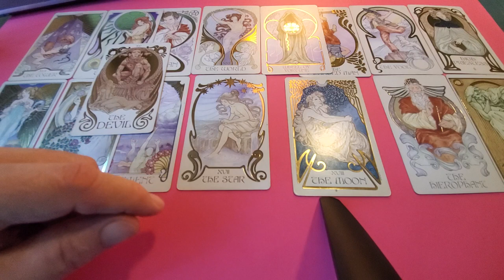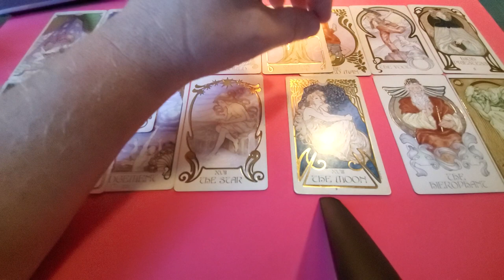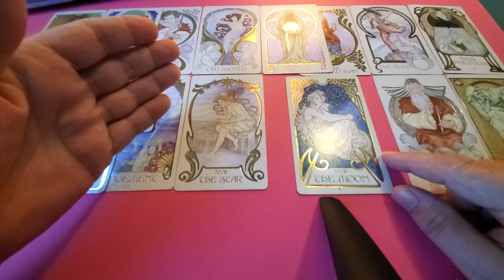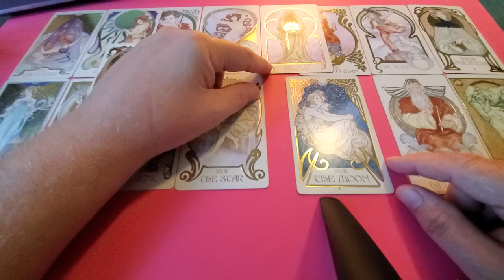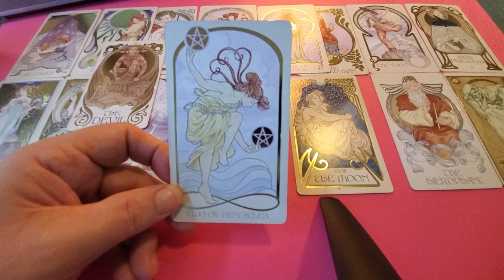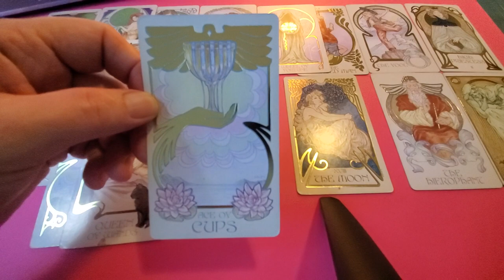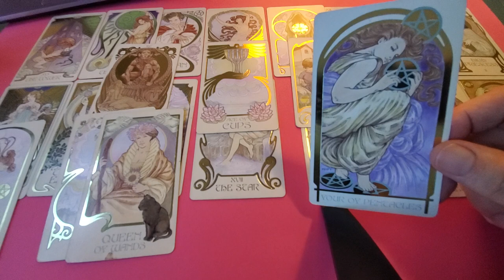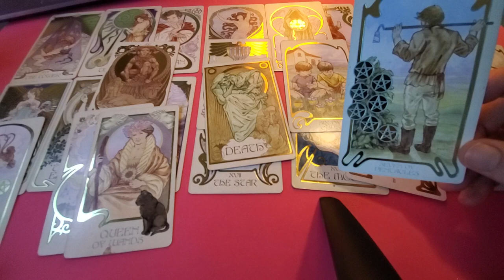Virgo Astro-Tarot Fusion Reading Current Transit Energy with Tarot for End of 2021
Tarot Virgo Rising, Sun, Moon & Venus energies a fusion of Astrology and Tarot using major arcana cards to reproduce the sky so we can discuss with Virgo here as the first house and then pull a tarot reading off of the sigs in order to further clarify.